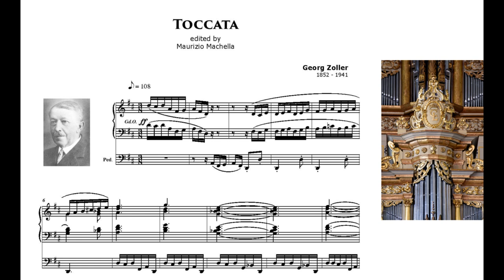Georg Zoller (1852-1941): Toccata for Organ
Organist: T.Orlova.  -   Score © edited by Maurizio Machella: